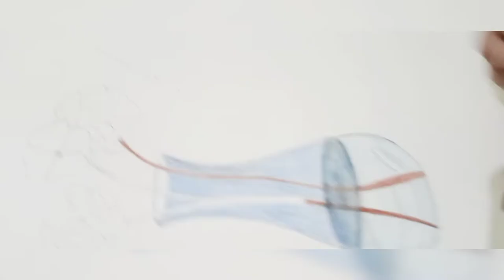How to create a shadow | with color rendering vasecartridge sheet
How to create a shadow | with color rendering